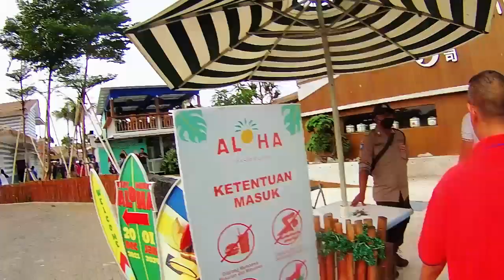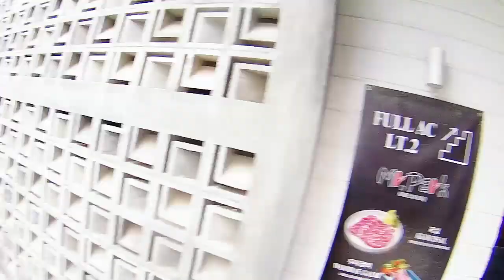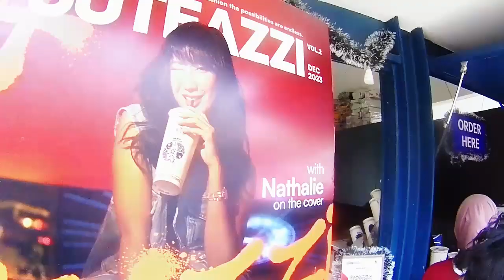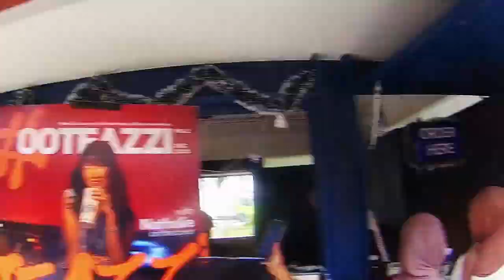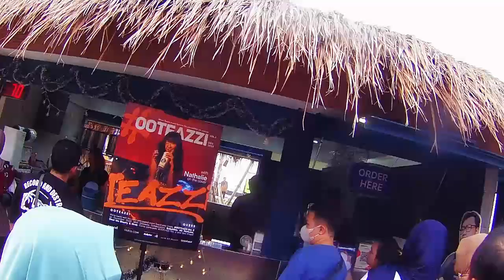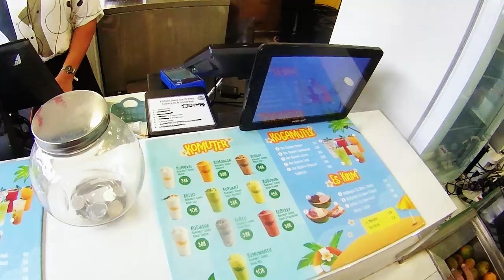DENNY CAKNAN FT SAKA KEMPOT - SWARGI LANGGENG | Full Album Terbaru 2024 - DC Musik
Album DC Musik Terbaru bersama SAKA KEMPOT dengan judul SWARGI LANGGENG yang berisi 15 Lagu Jawa Terbaru 2024.

01 - SWARGI LANGGENG Ft SAKA KEMPOT
02 - SALEHO Ft ABAH LALA
03 - SEKTI
04 - SIGAR
05 - LDR
06 - CUNDAMANI
07 - WIRANG
08 - DUMES
09 - GAMPIL
10 - LAMUNAN
11 - STASIUN
12 - BALAPAN
13 - JAJALEN AKU
14 - WIDODARI
15 - NEMEN